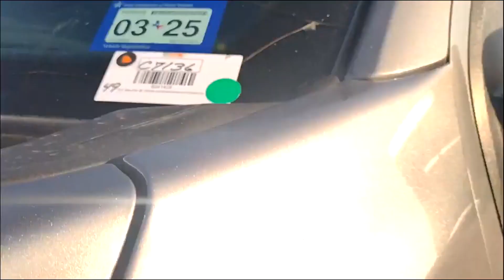2021 2021 FORD F-150 XLT FX4 PICKUP For Sale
2021 Ford F-150 XLT FX4 Pickup, 4WD, Crew Cab, V8 5.0L Gasoline Engine, Shows 125,502 Miles. VIN# 1FTFW1E56MFA59625